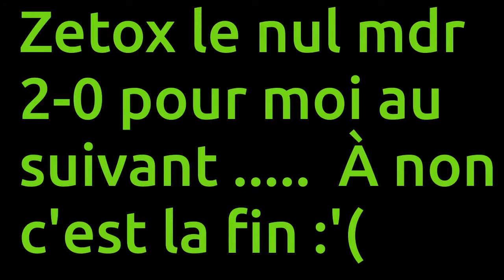J'AFFRONTE ZETOX ET TYLOUXY SUR UNE COURSE : GTA ONLINE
Petit live gta online

Snap: Scipionfilou

Cliquez sur le pouce bleu qui pointe vers le ciel.

Partagez sur Facebook et Twitte